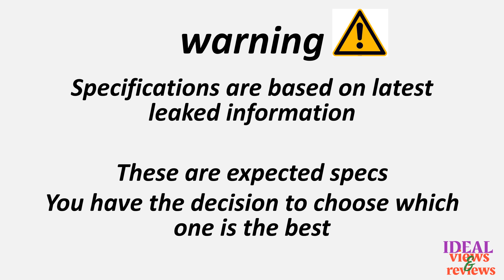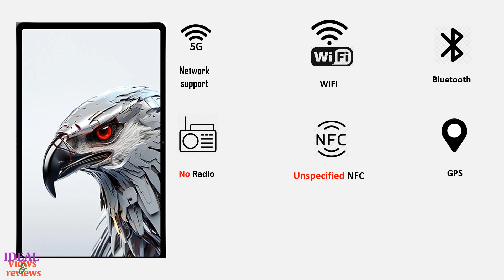ZTE nubia Red magic Tab vs lenovo Legion Y700 (2023)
1. Credit: If i have been used in this video some Google Data (Images, Music, Clip Art and Short Videos etc.) are just used for illustrative purposes only and nothing. Thank you so much to the respectful owners for providing it.

2. We cannot guarantee that the information in this video is 100% correct. Please help correct this and provide positive feedback.

video detail:
Comparación de ZTE nubia Red magic Tab vs lenovo Legion Y700 2023, detalle de especificaciones de ZTE nubia Red magic Tab vs Legion Y700 2023,
ZTE nubia Red magic Tab vs lenovo Legion Y700 2023 comparaison, ZTE nubia Red magic Tab vs Legion Y700 2023 détail des spécifications,
lenovo legion y700 tablet 2023
lenovo legion y7000 price in pakistan
lenovo legion y7000 release date
lenovo legion y7000p price
zte nubia red magic tab ebay
zte nubia red magic tab features
zte nubia red magic tab for sale
zte nubia red magic tab for sale in pakistan
zte nubia red magic tab full specification
zte nubia red magic tab hd wallpaper
zte nubia red magic tab history
zte nubia red magic tab how much
zte nubia red magic tab how much in uk and us
zte nubia red magic tab specification
zte nubia red magic tab tab